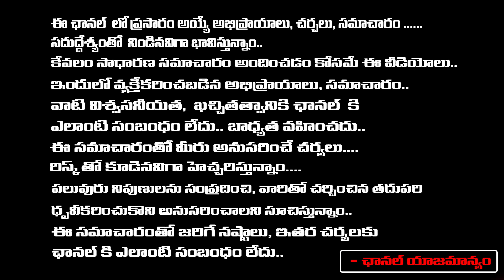అప్సర ప్రెగ్నెంట్ కాదు కావాలనే పూజారిని..| Apsara Post Mortem Report | Apsara Case | Vignan